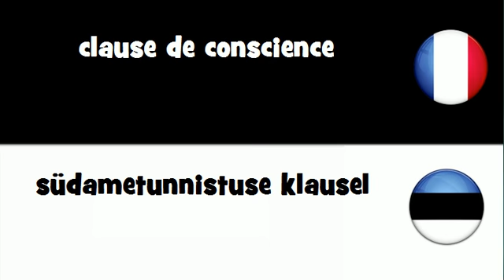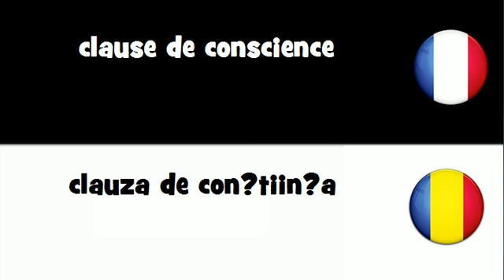VOCABULAIRE EN 20 LANGUES = clause de conscience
frenchwithvincent VOCABULAIRE EN 20 LANGUES = clause de conscience